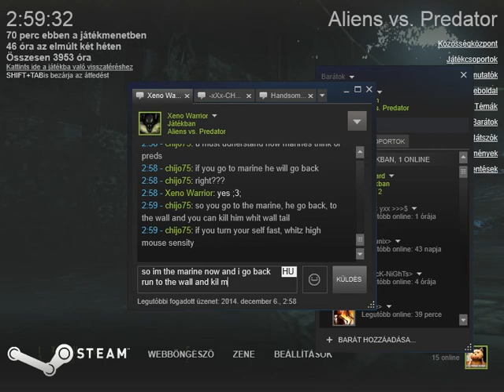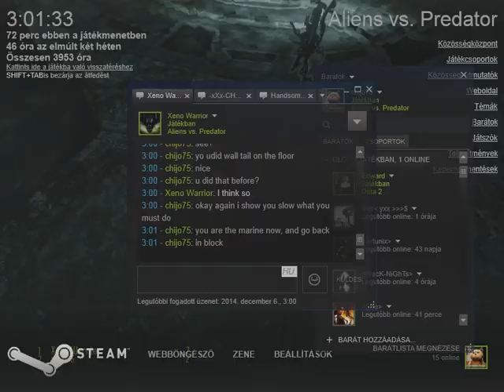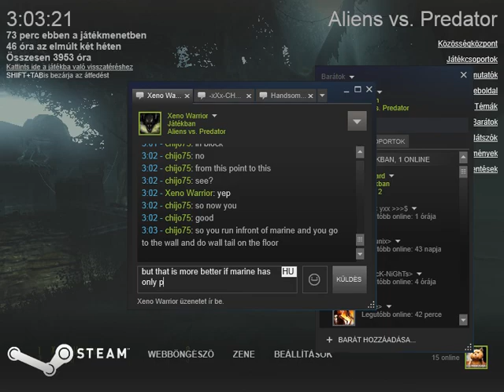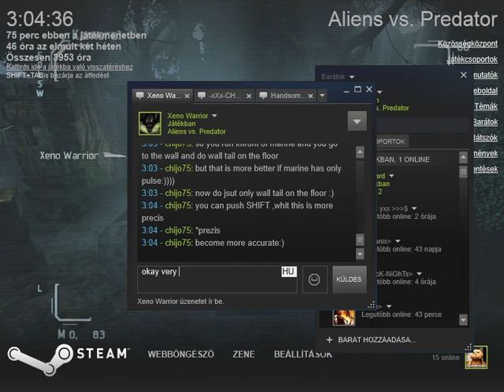How to train your Alien 8. (wall tail on the floor vs pulse)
Read the chat, its a direction. :)